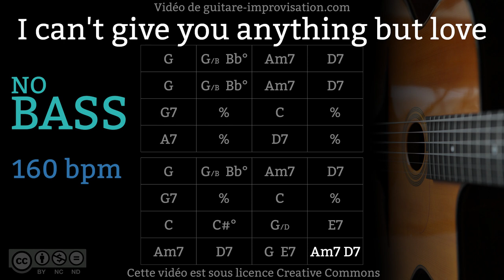I can't give you anything but love _ NO BASS (160 bpm) - Gypsy jazz Backing track / Jazz manouche